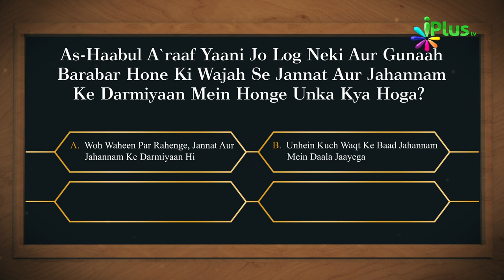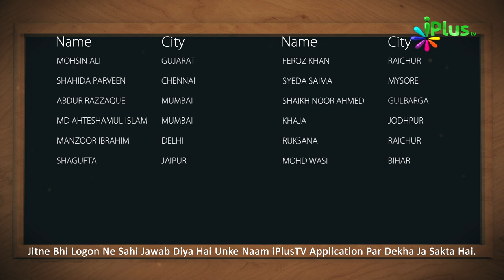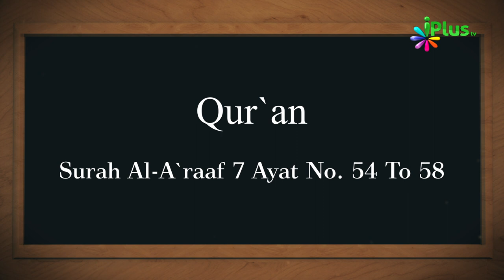Aaj Ka Sawal 279 - iPlus TV | Islamic Quiz | Islami Sawal Jawab | Deeni Sawal Jawab